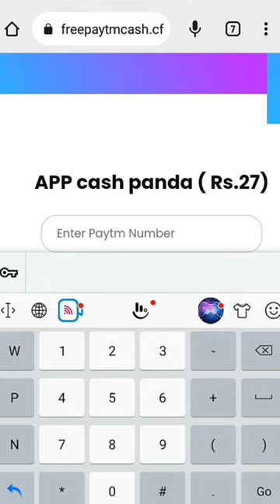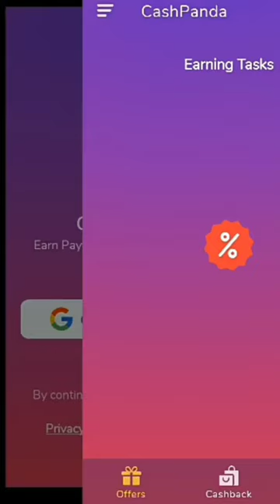🤑Today New Campaign Loot Offer 27₹+27₹+27₹ Instant Paytm Cash || Tasks💰Campaign BUG|| New Paytm app